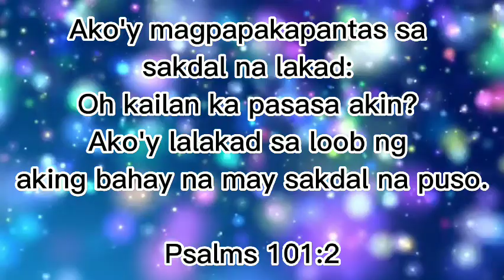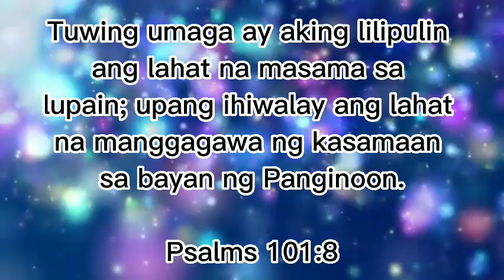Psalms 101 - Tagalog Bible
Psalms 101
Bible Tagalog Version